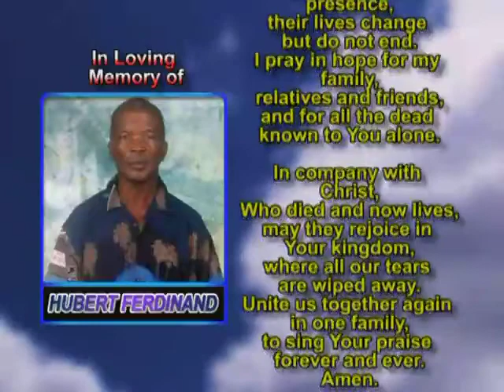Hubert Ferdinand memorial